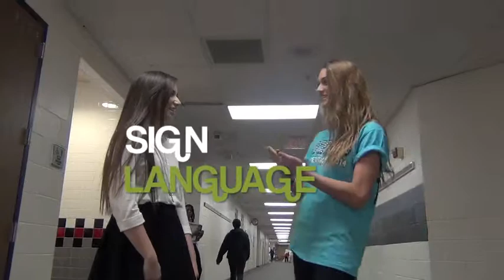Shepton AVID 2014